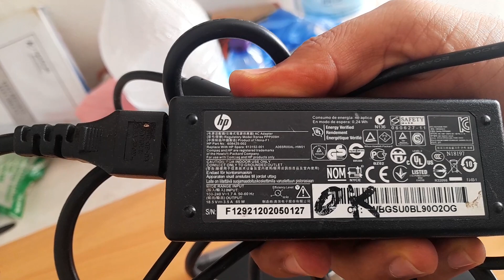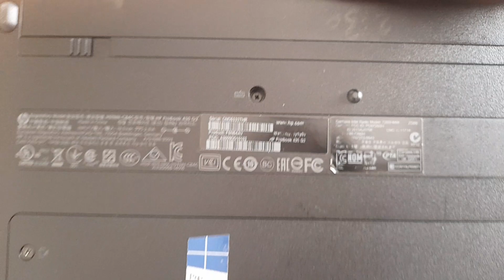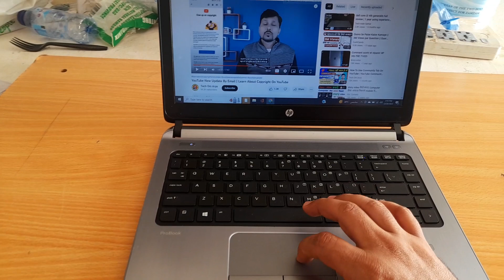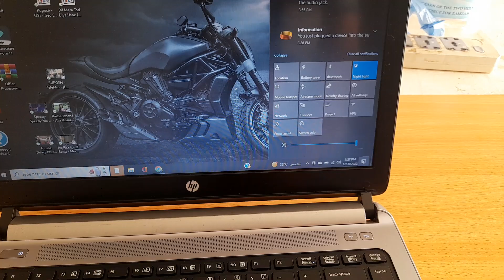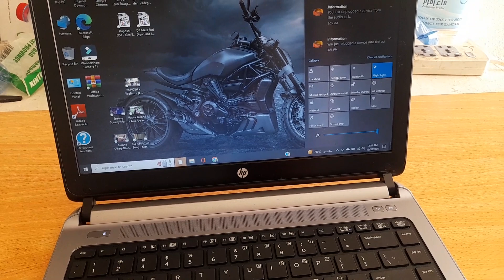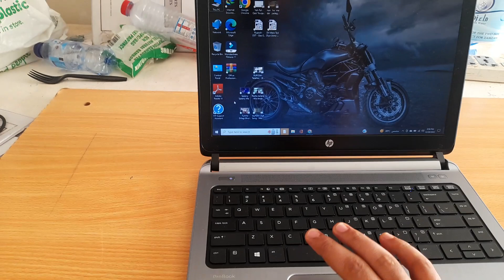Hp core i3 4th generation G2 430, screen 13.3 inches | hp laptop unboxing | hp G2 probook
In this video  i going to review hp laptop gray and silver color probook g2 430 model.
8gb ram
128 ssd
I3 4th generation
Hd display
Original charger